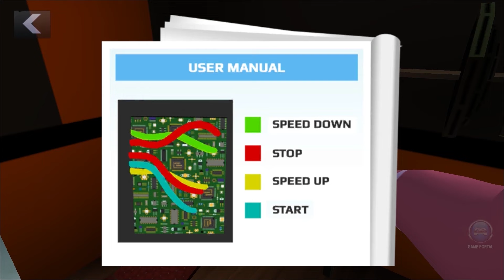Scary Teacher 3D New Teacher Zombie Part 66 New Full History Gameplay Walkthrough (IOS ANDROID)